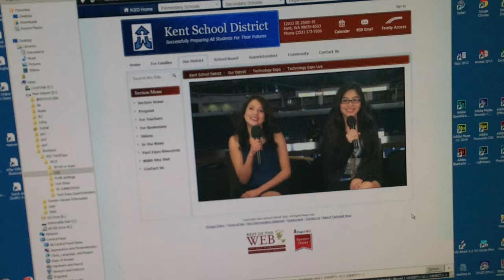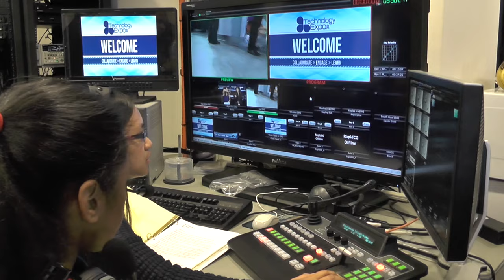Royals Week in Review - 2015 Tech Expo Recap